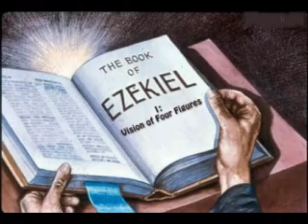Ezekiel 1: Vision of Four Figures